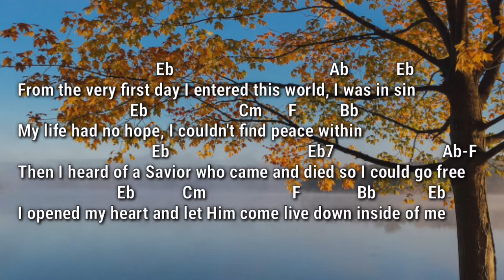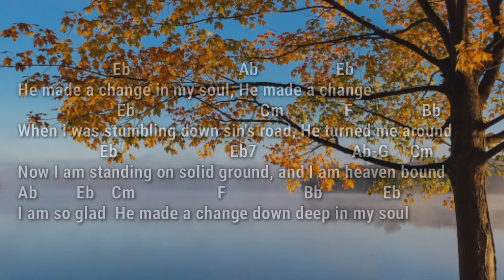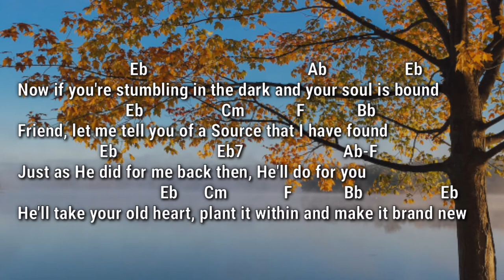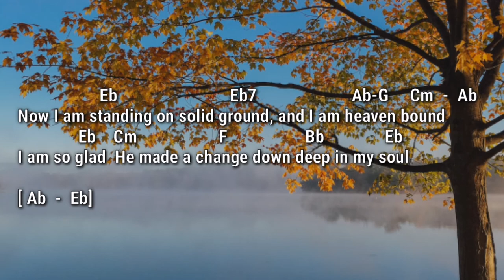He Made A Change (Assurance Trio) | Piano Accompaniment with Chords by Kezia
This song describes our journey from a life of sin and darkness to finding hope and peace through faith in Jesus. He came into our lives and now we are changed forever.